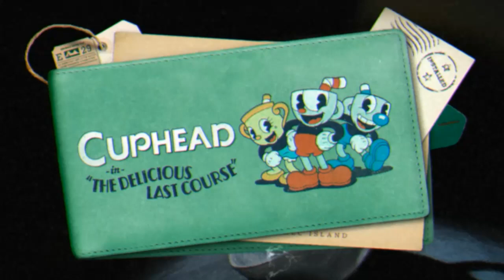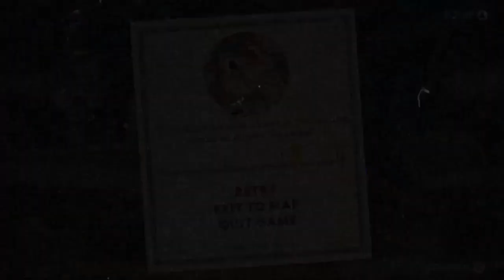CUPHEAD / "BOOTLEGGER BOOGIE" / PART 7 / #8